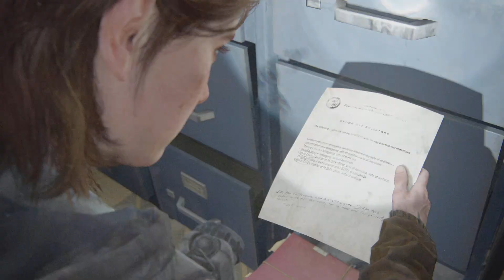THE LAST OF US PART II REMASTERD (HARD) PERMADEATH PER-CH (NO DAMAGE!) ELLIE IN EXTREME SAVAGE BEAST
I'M THE SAVAGE BEAST (野蛮な獣 / YABAN NA KEMONO) THE GRANDMASTER OF THE LAST OF US PART I AND PART II. THIS IS MY FIRST PERMADEATH TAKE ON THE LAST OF US PART II. ALTHOUGH, I CONSIDER MYSELF THE GRANDMASTER OF THE LAST OF US PART I AND PART II, IN TRUTH I AM SO MUCH BETTER AS PLAYING AS JOEL THAN ELLIE, WITH ABBY BEING MY WEAKEST, SO I HAVE DECIDED TO GO WITH THE MODEST HARD LEVEL INSTEAD OF THE USUAL GROUNDED LEVEL OR GROUNDED+ LEVEL! WISH ME LUCK!

HARD LEVEL PERMADEATH PER CHAPTER (FULL LOADOUT) WALKTHROUGH PART 12